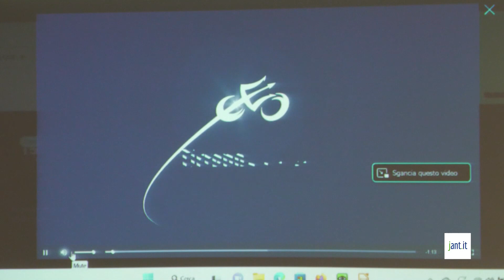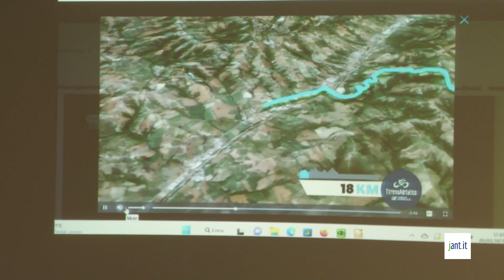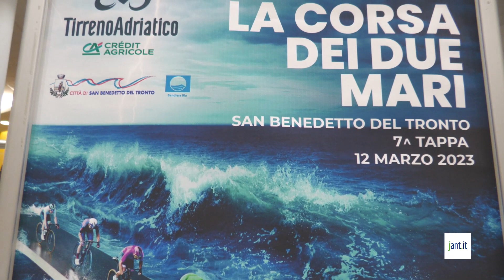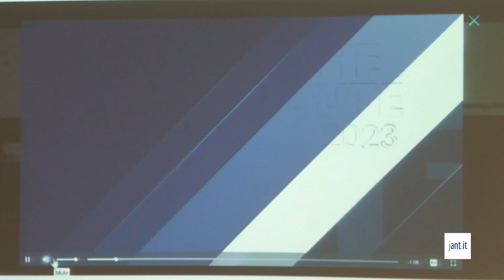Jant.it | Al via la tre giorni marchigiana della TIRRENO ADRIATICO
Arriva oggi nelle Marche la 58^ edizione della CORSA DEI DUE MARI, occasione di visibilità e di promozione per lo sport, il turismo e la cultura.